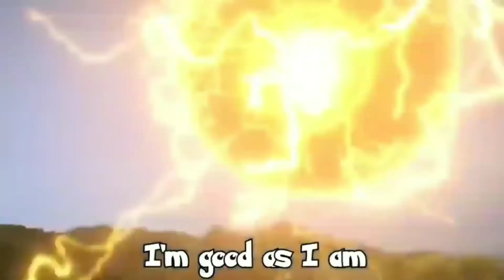Mew Ka Rage in hindi